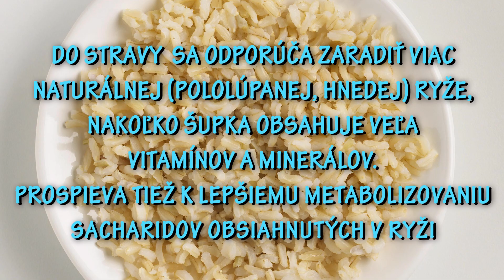Ryžový Nákyp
Dnes si s Karinkou pripravíme výborný BROSKYŇOVÝ RYŽOVÝ NÁKYP takže ak máte radi ryžu a broskyne poďte do toho . Veríme že vám recept bude chutiť prajeme dobrú chuť.

aby vám už žiadny s našich VIDEORECEPTOV neušiel :)
Ďakujeme za vašu dôveru veľmi si to vážime .